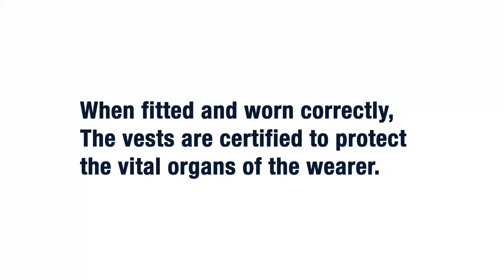PPSS Group Next Generation Stab Resistant Body Armour Fitting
Learn how to fit our next generation in stab, spike and blunt force trauma resistant body armour.

We chose to remove the central zip in this design, to limit weakness around the zip area, and the potential for vest removal during combat.